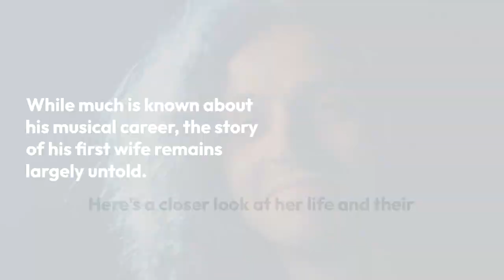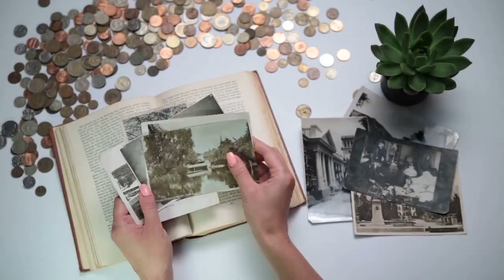The Untold Story Of Frankie Beverly's First Wife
Born Howard Beverly, he famously founded Maze in 1970 and went on to release a string of notable classics.  “Joy and Pain,” “I Wanna Thank You,” and “We Are One” are just a handful of the records that have resonated with generations.  However, the most widely recognized and adored single is arguably “Before I Let Go.” The platinum-selling hit was released in 1981 and has since become synonymous with togetherness and Black functions.  Sadly, he passed away on September 10th, with his loved ones announcing it the following day in a Facebook statement.